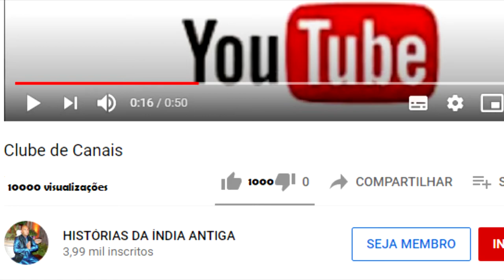KRISHNA SE CASA COM VÁRIAS PRINCESAS